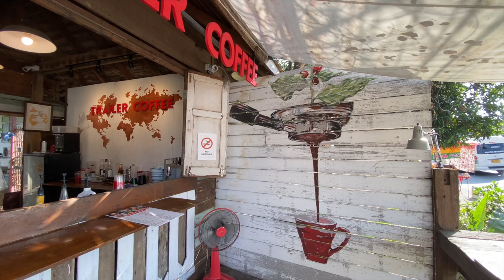Coffee Shop Comparison of Canal Road Trailer Coffee in Chiang Mai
This is a Coffee Shop Comparison of Canal Road Trailer Coffee in Chiang Mai, another video in the series of Chiang Mai Coffee Shop Comparisons. Canal Road Trailer Coffee is located on the 121 Canal Road,  just south of the PTT Petrol Pump south of Ton Piyom Market. This very unassuming shack by the side of the busy road has a reputation for serving good coffee and today I can confirm this to be true. A delicious Espresso for 50THB, slightly pricey but well worth it.

Canal Road Trailer Coffee
Scores on the Doors
Possible Cafe Ambience = 5
Experienced Cafe Ambience = 5(could be a 3 or 4 too!!)
Welcome at the Cafe = 5
Coffee =5
Nalak Factor of Cafe= 5

Espresso Coffee = 50thb